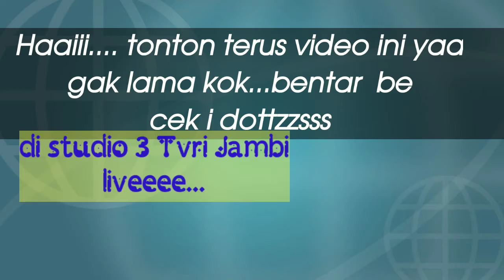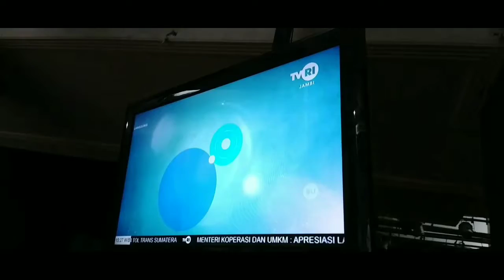Program Mimbar Agama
Program Mimbar Agama disiarkan langsung live dari studio tvri Jambi. Mimbar agama meliputi Agama kristiani baik Katolik maupun protestan selain itu ada juga agama Hindu dan Budha yang bergantian setiap minggunya.